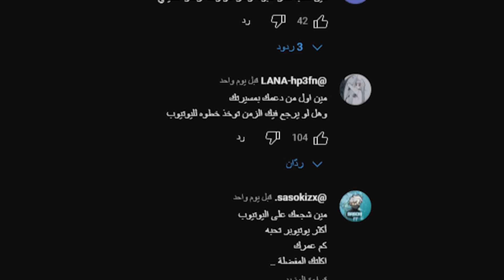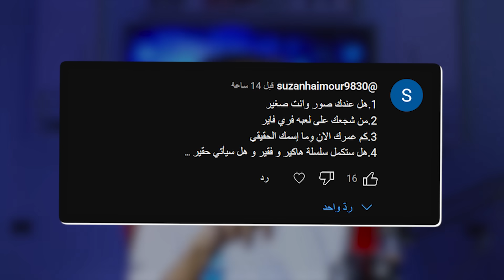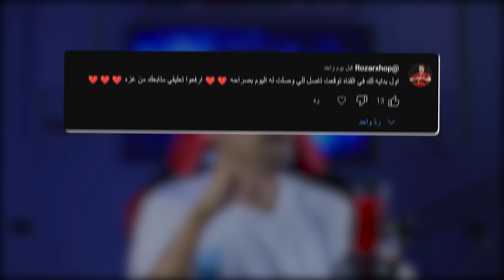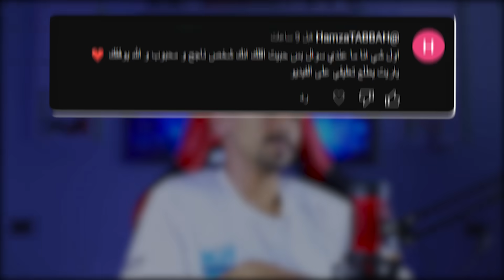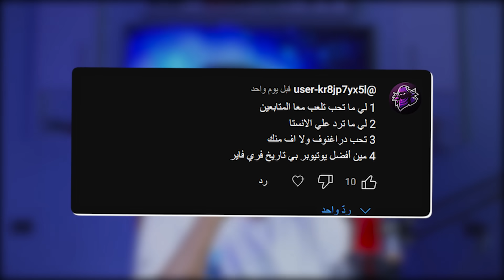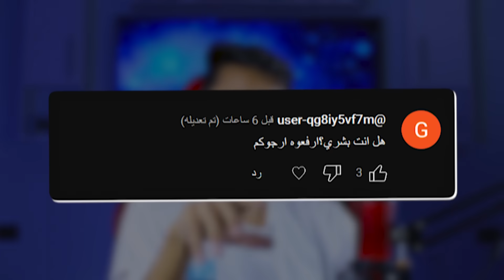فيس كام بسبب المتابعين 👿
ابتسامتك جميله عزيزي المتابع لا تحرمني منها😍
شكرا من كل قلبي لدعمك لي بزر اللايك ♦️
هدفنا للمليون مشترك ان شاء الله 🤲🏻لا تبخل بالاشتراك والاهم تفعيل زر الجرس على الكل👋🏻🚩
(ان الله جميل يحب الجمال)
معاً لنجعل القناه اجمل🌹
اذا حبيت تتابعني بمنصات اخرى يا وحش👇🏻

　　　˚　　　　　　　　ﾟ　　　　　.

, فري فاير هههه,فري فاير نوب,فري فاير نوب محترف,فري فاير نيبا,فري فاير مضحك,فري فاير مضحكة,